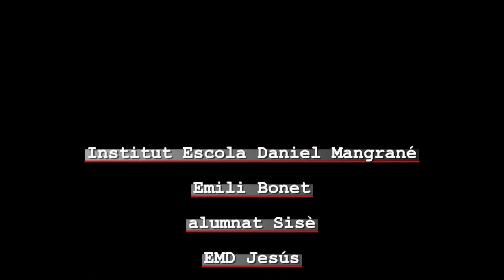Emili Bonet: Entrevista